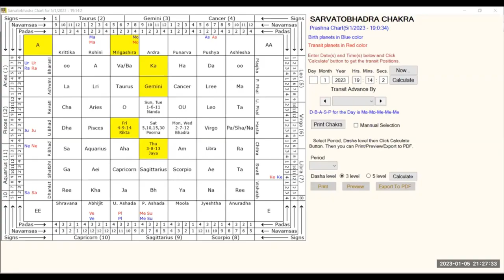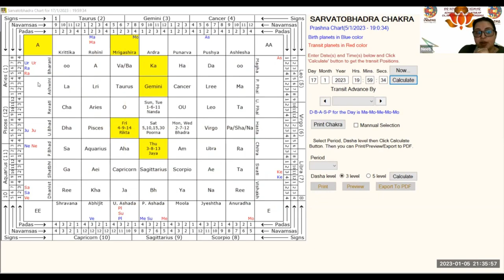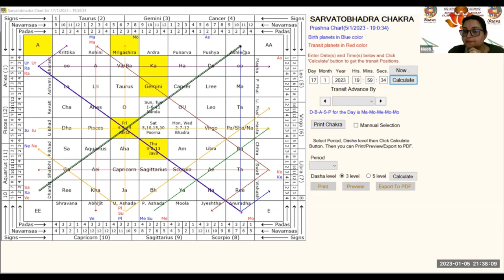What is SBC ( Sarvato Bhadra Chakra)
Sarvatobhadra Chakra (Sanskrit: सर्वतोभद्र) in Hindu astrology (abbrev. SBC) is a unique technique for prediction based on the Nakshatras.